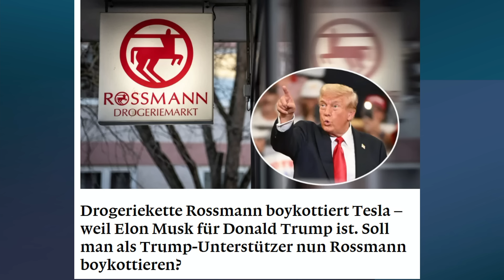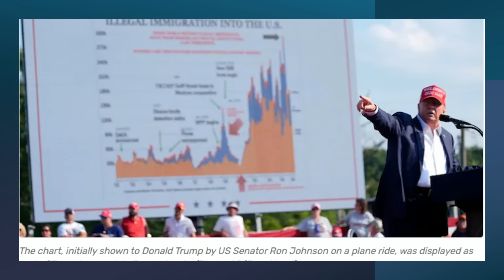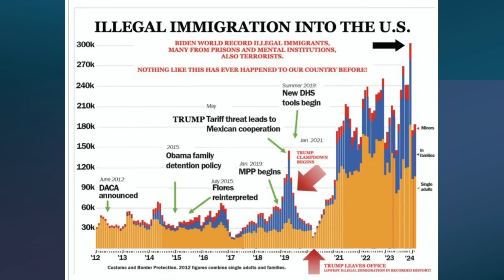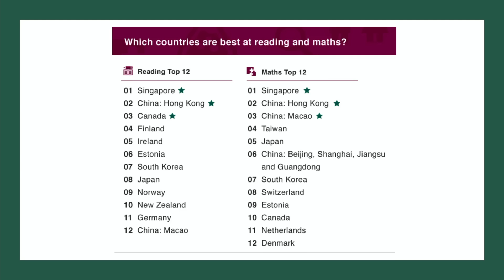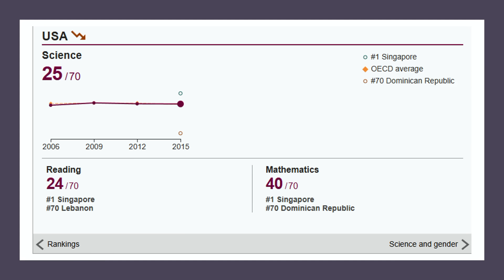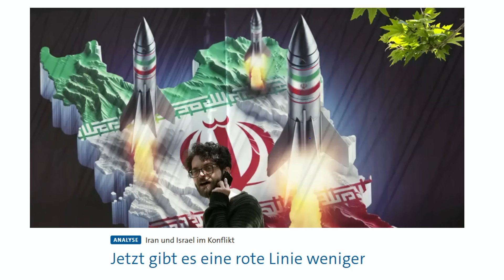HISTORISCH - Höhepunkte Interview Elon Musk mit Donald Trump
In diesem Video berichte ich über die wichtigsten Inhalte und Höhepunke des historischen Gesprächs zwischen Elon Musk und Donald Trump, das zwei Stunden dauerte und bereits nach kurzer Zeit über 100 Millionen Zuschauer hatte.

ABO MEINES YOU TUBE KANALS

Unterstütze doch unsere Evangelisation und Medienarbeit durch eine SPENDE.
Werde auch gerne Monatspartner, um regelmäßig zu helfen, das wir die Dinge tun können, die Gott uns für Evangelisation und unsere wachsenden Dienste aufs Herz legt.
VIELEN DANK!